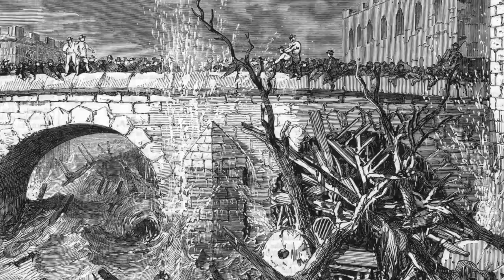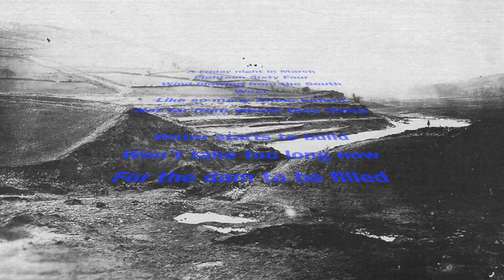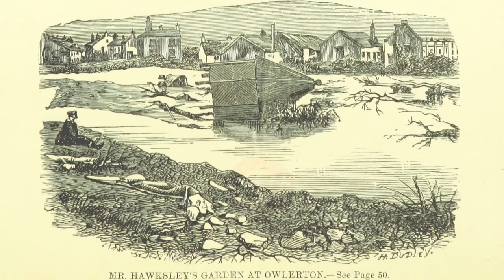Dan Hilton - Crack In The Embankment [lyric video]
The Great Sheffield Flood devastated parts of Sheffield, on 11 March 1864, when the Dale Dyke Dam broke as its reservoir was being filled for the first time. At least 240 people died and more than 600 houses were damaged or destroyed by the flood. The immediate cause was a crack in the embankment, the cause of which was never determined. The dam's failure led to reforms in engineering practice, setting standards on specifics that needed to be met when constructing such large-scale structures. [source: Wikipedia]